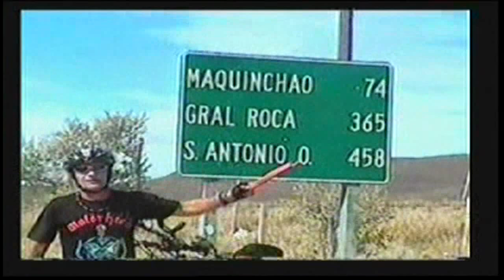Meseta de Colitoro